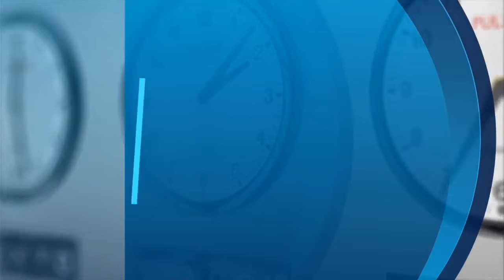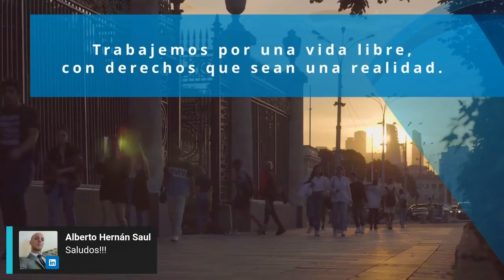Tratamiento de datos personales digitales en la empresa